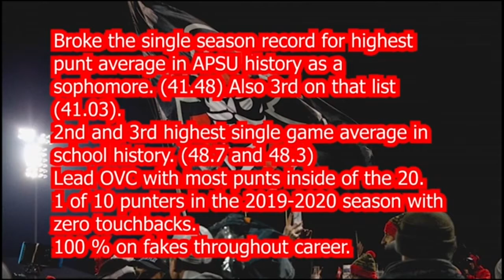Devin Stuart Career Highlights (Austin Peay Punter 2015-2019)